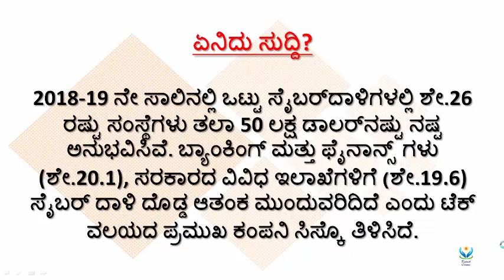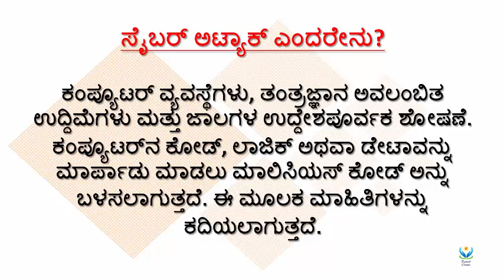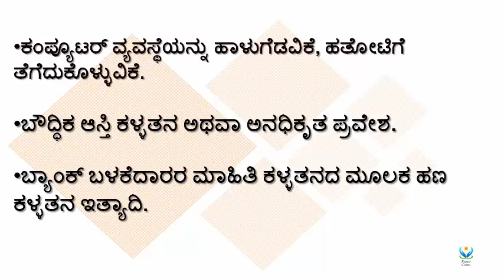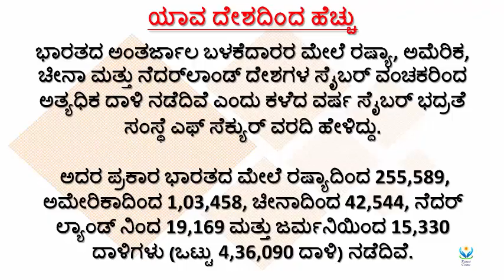ಸೈಬರ್ ದಾಳಿ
ನಮಸ್ಕಾರ ಗೆಳೆಯರೇ,
ಈ ವಿಡಿಯೋದಲ್ಲಿ ನೀವು ಸೈಬರ್ ದಾಳಿಯ ಬಗ್ಗೆ ಪ್ರಶ್ನೆಗಳನ್ನು ಕಾಣುವಿರಿ. ತಪ್ಪದೇ ಈ ವಿಡಿಯೋವನ್ನು ನೋಡಿ.
ಧನ್ಯವಾದಗಳು.